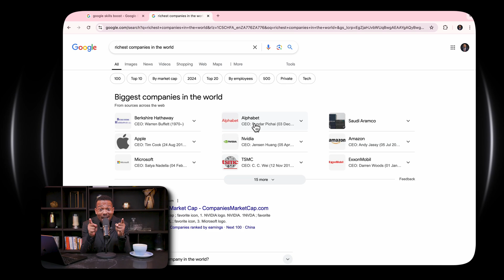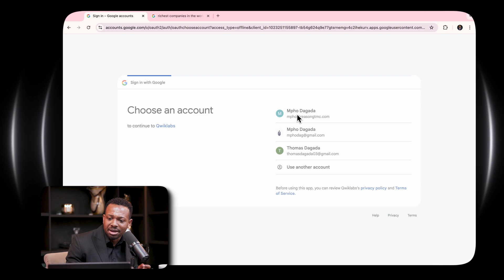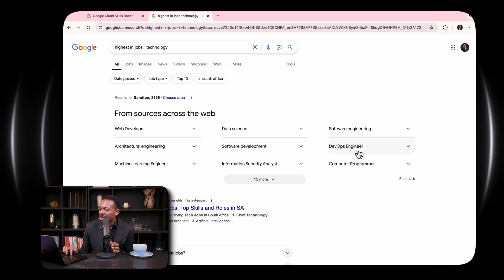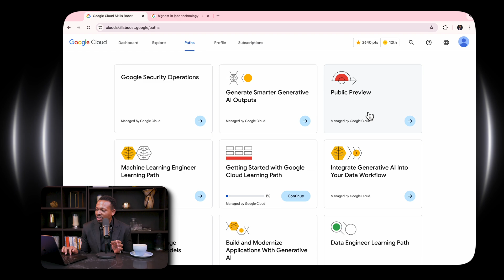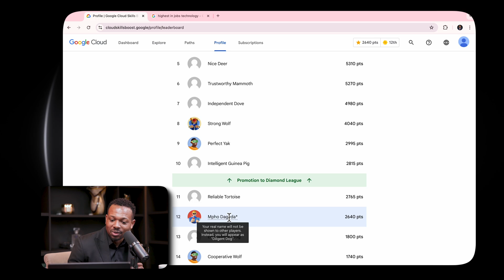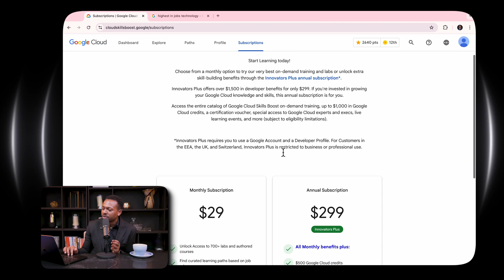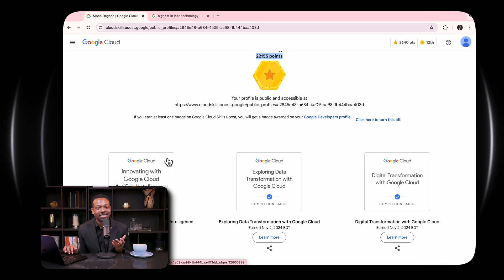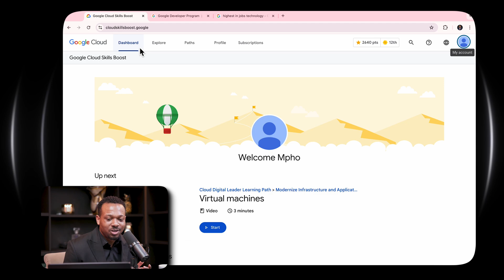Google Cloud Training?! 🔥 Land a HIGH-PAYING Tech Job with THIS Program! | Mpho Dagada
Want to break into the tech industry and land a high-paying job?  Google Cloud is offering training through their incredible Skills Boost program!  In this video, I'll show you exactly how to take advantage of this opportunity and up-skill yourself for a successful career in cloud computing.

Here's what you'll learn:

What is the Google Cloud Skills Boost program?
How to access courses and learning paths
Top skills to learn for in-demand cloud jobs
Tips for getting the most out of the program
How to showcase your new skills to potential employers
Whether you're a complete beginner or looking to enhance your existing tech skills, this video is your guide to unlocking a world of opportunities in the cloud.  Don't miss out – start learning today!

✅  About Mpho Dagada.

Mpho Dagada, who is a bestselling author, entrepreneur, and speaker, draws on personal life successes and passions to inspire and rally global agents of change to build a more profitable future for all to ensure that each individual becomes an asset in their organizations, advocates of change in their society and leaders in their world.

Mpho uses this Channel to inspire, educate, and encourage everyone to aspire to achieve their dreams, discover their purpose, and press toward realizing it.

🔔 Transform your thinking and lead the change in your world.